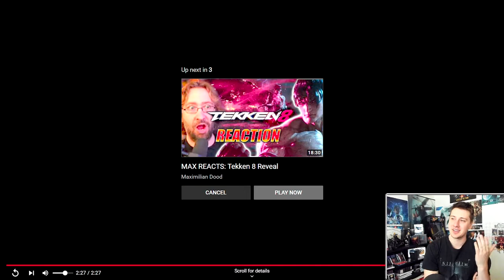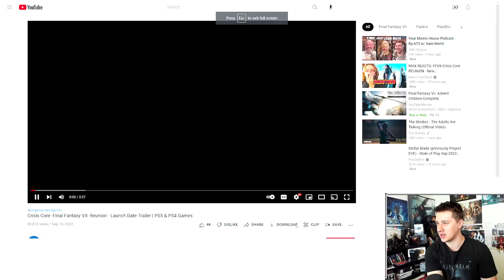Phenomenal Visuals and Weird voices?!-CC: FFVII Release Date Trailer Reaction